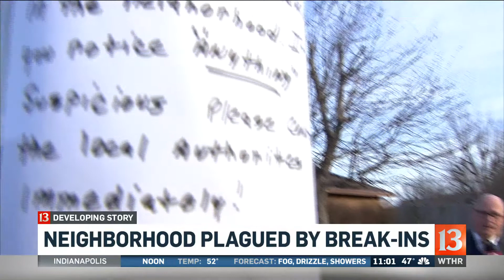Nearly run over confronting burglars